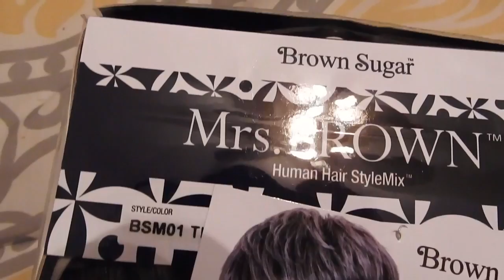ISIS BROWN SUGAR BSM01 COLOR 44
ISIS BROWN SUGAR BSM01
COLOR 44

AVAIL SOON WILL UPDATE WITH LINK